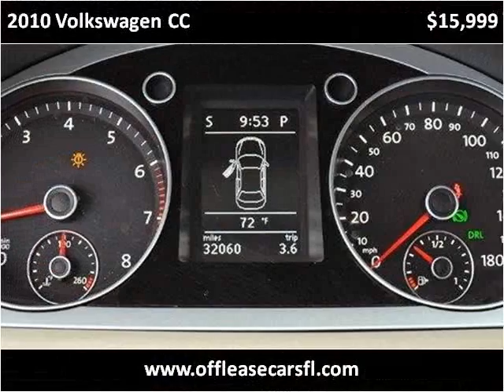2010 Volkswagen CC Used Cars Lake Worth FL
This 2010 Volkswagen CC is available from Off Lease Only .